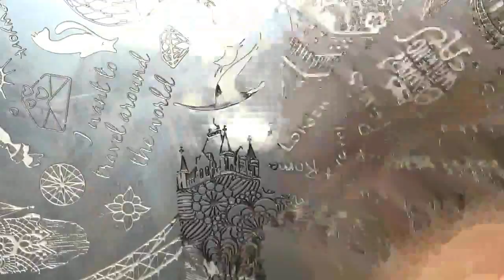Travel Sunset Ombre Nail Design | How To Do Stamping Nail Art | Step By Step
Hey Guys! Hope you all are doing great :)
So I have recently traveled to San Francisco for the first time and I loved the city so much. I filmed this tutorial a day before leaving and I have finally got time to upload it. Sorry for the delay in videos lately.
So I hope you enjoy watching Travel Sunset Ombre Nail Art Stamping Tutorial.

Have a wonderful day, love you guys!!